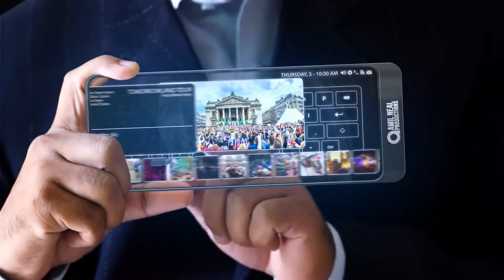Future Touch Pad Corporate / Fun Gallery Animation AE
· Motion Graphics
· Graphic Design
· VFX
· Web Design & Development
· Web apps
· Videography & Photography